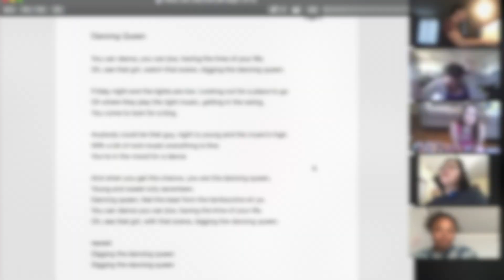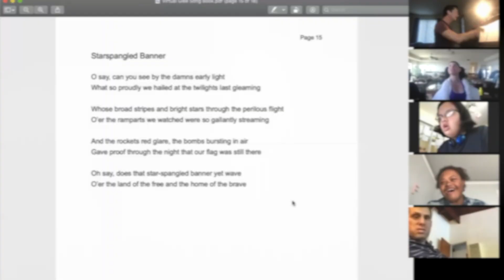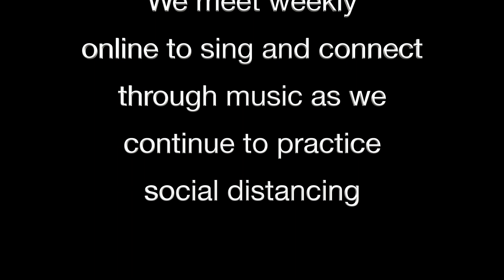Music Therapy Virtual Glee Choir for Adults With Special Needs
Mewsic Moves is dedicated to keeping the lives of all of its clients safe during this pandemic and have moved to music therapy tele-health meetings each week to share the joy, healing and connecting powers of music therapy.
GLEE choir is a collaborative 12-week music therapy program for adults with special needs to share their love for music in a fun and safe environment, while also working on a variety of goals such as building self-esteem, expressing emotions, social skills, making friends and social integration to name a few.
Mewsic Moves has chosen to redevelop the program to keep all participants safe and meet weekly online. We welcome you to our virtual Glee Choir.